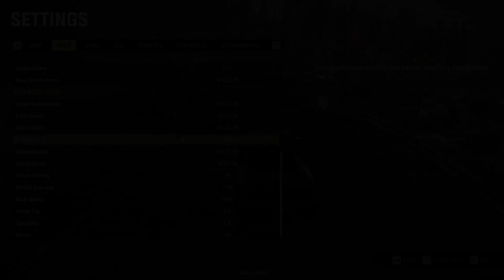SnowRunner | AMD 5500XT + Ryzen 5 1600AF | All settings tested | 1080p | Benchmark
Testing the Radeon RX 5500XT 4GB model in SnowRunner at 1080p  - Benchmark | All settings tested

● Recorded throug AMD Adrenaline Software  (recording takes 10-15 FPS in this game)

Settings:
00:00 - Low
00:54 - Medium
01:40 - High
02:25 - Ultra

PC Specs:
●CPU : AMD Ryzen 5 1600AF
●GPU  : GIGABYTE AMD RX 5500XT (4GB)
●RAM : G.Skill RIPJAWS V 16GB DDR4 3600Mhz (2x8gb) CL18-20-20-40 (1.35v) Dual Channel
●MOTHERBOARD : ASUS PRIME A320M-K
●HDD : Seagate Barracuda 2 TB 7200 RPM
● M.2 SSD : Samsung 970 EVO Plus 500GB
● Monitor : LG 22 1080P
●Case: Deepcool Macube 310
●Power Supply: ASUS ROG STRIX 650W 80 Plus Gold Full Modular
●OS: Windows 10 Pro ver. 21H1
● The program used in the video to show FPS counter MSI Afterburner + RTSS